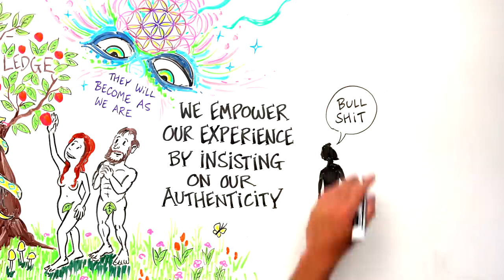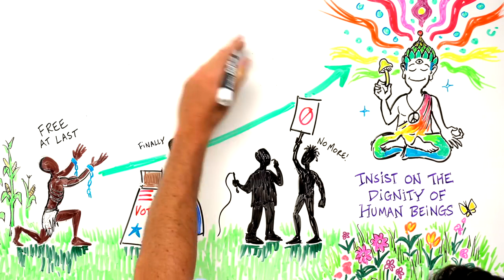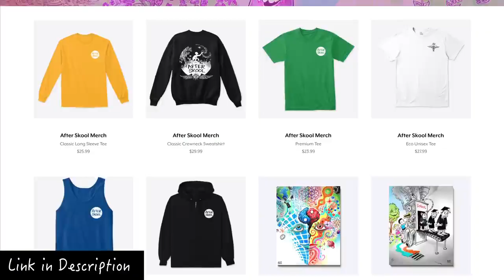Terence Mckenna - Odbacite autoritet, vjerujte sebi (hrvatski prijevod - CC)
Terence McKenna (16. studeni 1946. – 3. travanj 2000.) bio je američki etnobotaničar, mistik, psihonaut, predavač i pobornik odgovorne upotrebe prirodnih psihodelika. Govorio je i pisao o raznim temama uključujući vizionarska iskustva, prirodnim enteogenima, šamanizmu, metafizici, alkemiji, jeziku, filozofiji, kulturi, tehnologiji, očuvanju okoliša i teoriji porijekla ljudske svijesti.

(za prijevod kliknite na CC)
Video prenesen sa YouTube kanala Afzer Skool